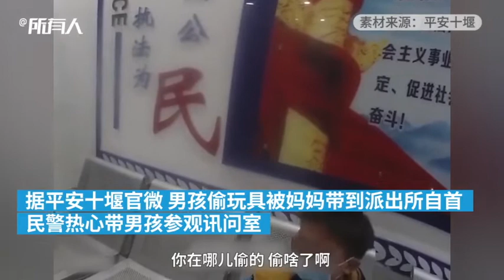Boy "turned himself in" to police for stealing game console 湖北一男童偷玩具，被妈妈带到派出所“自首”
4月9日，湖北十堰。一男童被妈妈带到均州派出所“自首”。男童哭着说，偷了商店一个游戏机，撒谎称是换购的。民警耐心教育男童后，带其参观讯问室，讲解问讯坏人的过程。

Accompanied by his mom, a boy in Shiyan, Hubei “turned himself in” to the police for stealing a game console from a store. After he cried and confessed his wrongdoing, a policeman led him to tour the interrogation room for education.